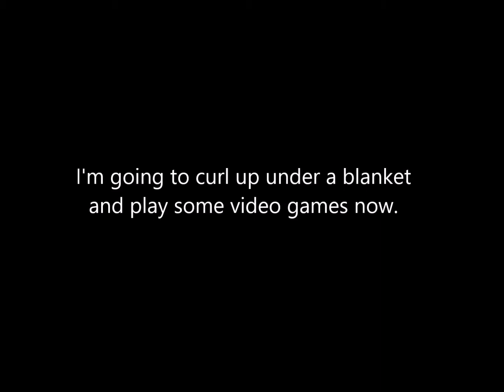Minnesota March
Just... Just god dammit.